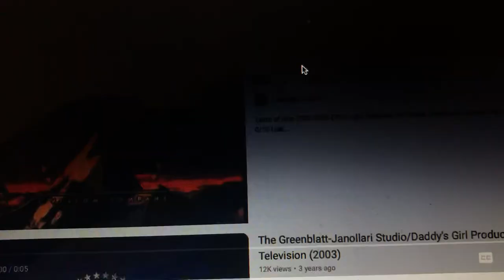Jerry Bruckheimer Television/CBS Productions/Paramount Network Television (2003-2006)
From 2nd half Season 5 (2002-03) to Season 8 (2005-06) of Partners in Crime (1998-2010).

After 2002, the 90th anniversary text was removed.

Starting with Season 8, the show would be in HD.

Partners in Crime™ is a trademark of Paramount Pictures Corporation.